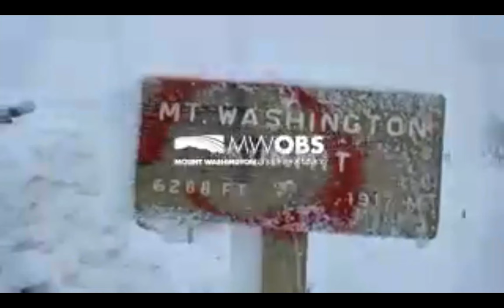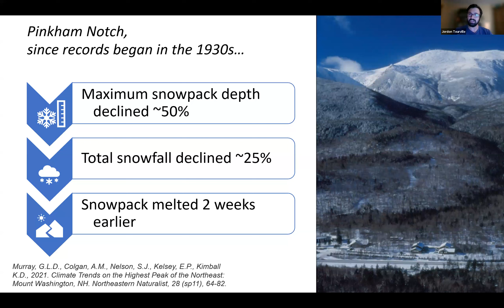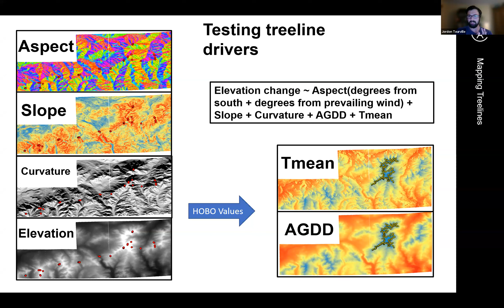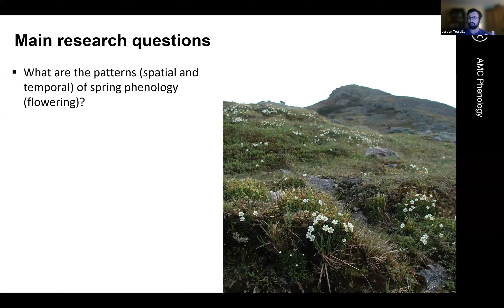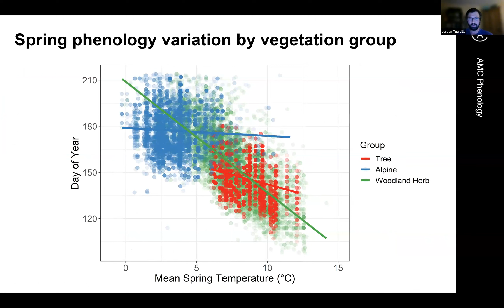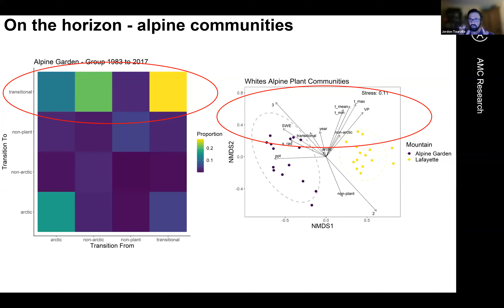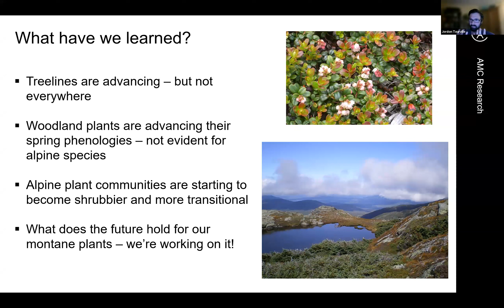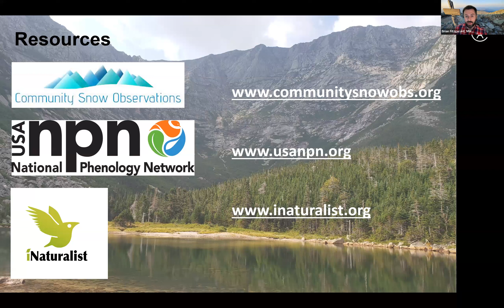Science in the Mountains: Plant Responses to Shifting Climate Across the High Elevations of the NE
Jordon Tourville, Ph.D., Post Doctoral Research Fellow, Appalachian Mountain Club

It has become increasingly evident that global climate change will have a profound impact on the distribution and functioning of plants, from individual species to entire ecosystems, over the course of the next century. This is especially true of vegetation in montane environments. Join Jordon Tourville, AMC Postdoctoral Research Fellow, to learn about how plants have responded to the shifting climate in northeastern US mountains. Jordon will discuss climate impacts on alpine-treelines and phenological shifts of flowering plants in high elevation environments.